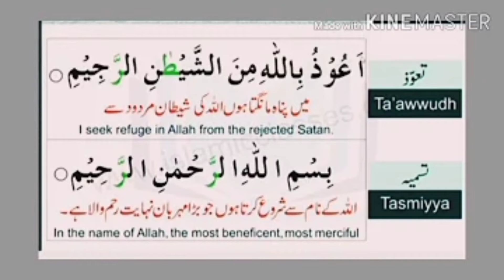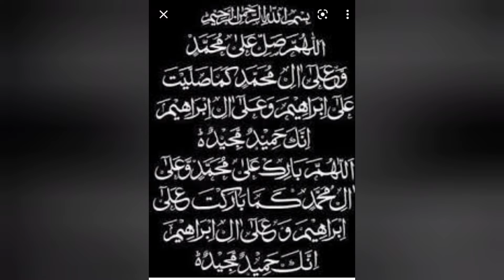how to fulfill every wish in life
Zindagi me apni HR wish ko pora krn kanvari larki ki shadi k liye b paren